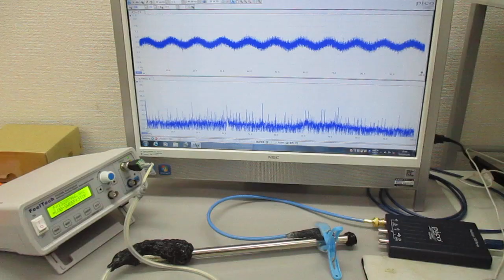音圧測定解析に基づいた、超音波システムの開発技術 Ultrasonic-labo